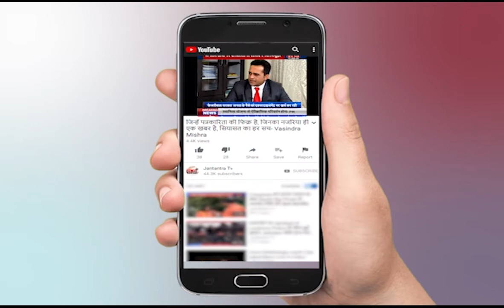अपना उत्तराखंड || Uttarakhand की बड़ी खबरें || JTV